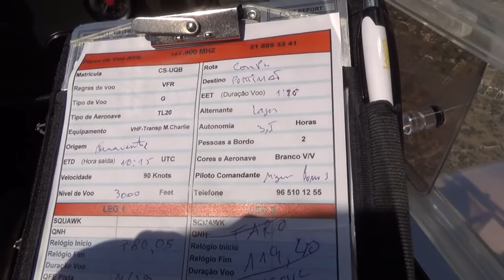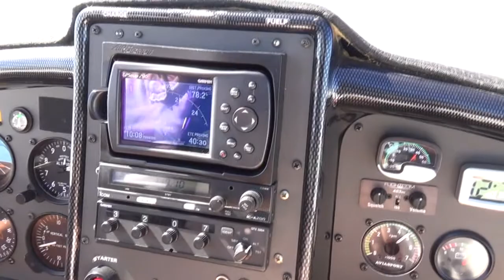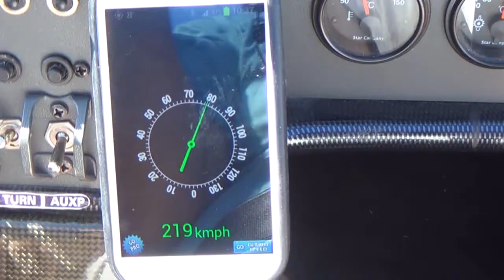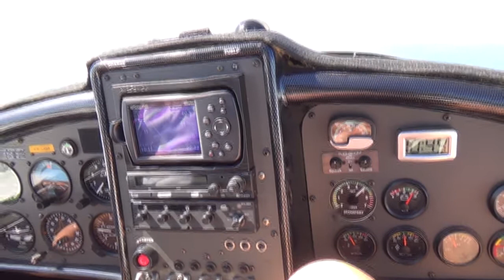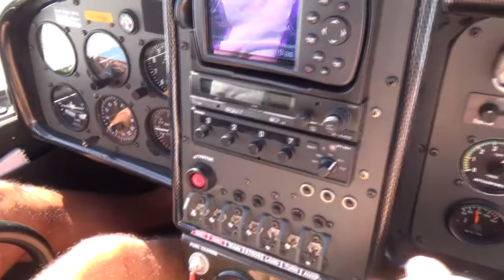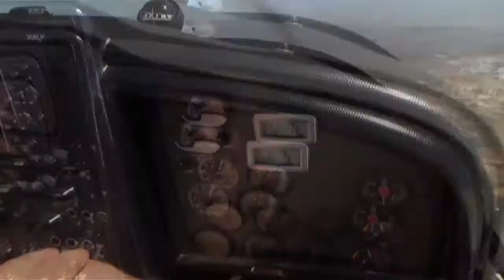STING E0712 LPPM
12 de Julho 2014
LPPM